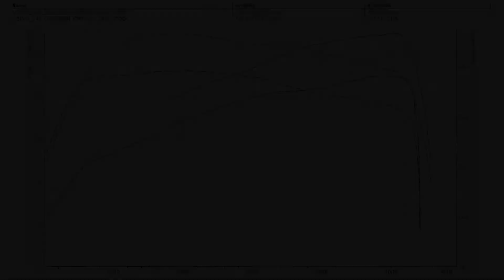Volvo V40 in today for a custom stage one remap,gearbox remap and dyno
Going from 179BHP And 391NM torque
Going to 220BHP and 465NM torque